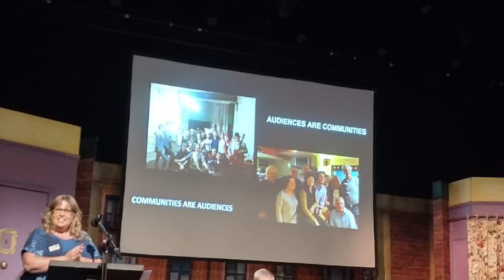Dr Judith speaking at Community Ed Providers Gathering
One of the voices from our Community Ed Providers gathering at The Everyman

Dr.Judith  speaking our language

Photos by CarolODoyle a glimpse of the good people present on the day.

Denis Leamy Cork Education and Training Board Sophie Motley @ The Everyman & Poet, writer & Life Long Learner Anne Teresa Doran D.